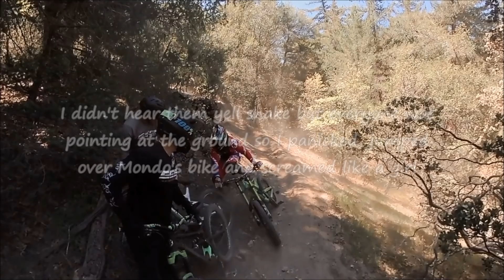DH Mountain Biking with the Boyz N the Hood …and a rattle snake April 22, 2018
Edited video of shuttle day down the gnarliest trail in So Cal. I lost my Sony Action Cam and bought a new one online but it didn’t get to me yet. Unfortunately I had to use my old GoPro so the footage is a little shaky. Chris and Art both brought their Rylo so I was able to get some stable footage. Vinny came out and shuttled us, his leg is still healing but hopefully he will be riding with us at Snow Summit before the season ends.
On one of the runs there was a rattle snake in the middle of the trail. My daughter loves reptiles, she has 6 lizards and would have gotten mad at me if I didnt help get the rattle snake off the trail so nobody runs it over. Juvenile lizards are much more dangerous than adults since they cant contrail their venom so I was pretty scared moving it off the trail.

Riders:
Tommy (Intense 951) GoPro
Chris (Santa Cruz Nomad) Rylo
Art (Santa Cruz Nomad) Rylo
Jaime (Canfield Balance)
Mondo (Transition Suppressor)
Vinny ( Shuttle Driver)